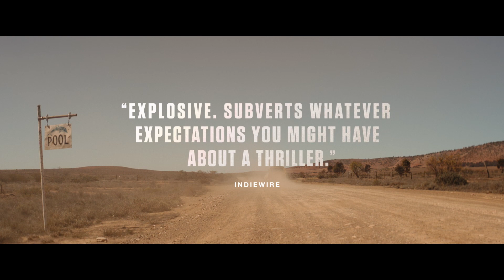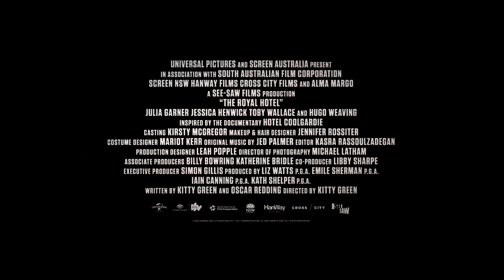The Royal Hotel - Nov 3, 2023 - Thriller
Rating: R
Release Date: Nov 3, 2023
Genre: Thriller
Backpackers Hanna and Liv take a job in a remote Australian pub for some extra cash and are confronted with a bunch of unruly locals and a situation that grows rapidly out of their control.
@Universal Pictures